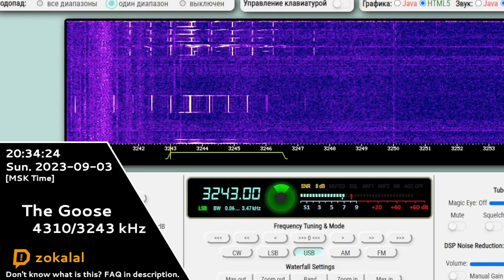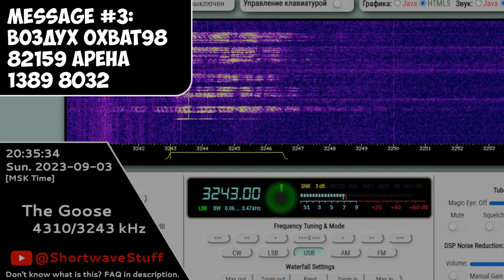The Goose | 03rd September 2023 | Voice Messages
Timecodes:
Soon
Hope you will enjoy! 😉